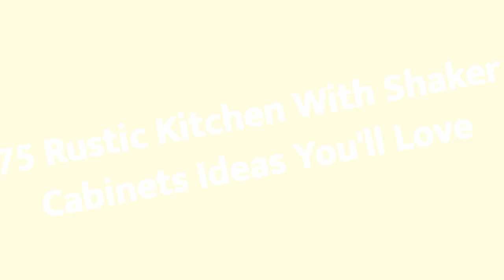75 Rustic Kitchen With Shaker Cabinets Design Ideas You'll Love 🟡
Browse photos of rustic kitchen designs. Discover inspiration for your mountain style kitchen remodel or upgrade with ideas for storage, organization, layout and decor.

0:00:00 - Intro
0:00:12 - Rustic Kitchen With Shaker Cabinets Design Ideas You'll Love: Inspirations 1 to 25
0:03:03 - Rustic Kitchen With Shaker Cabinets Design Ideas You'll Love: Inspirations 26 to 50
0:06:07 - Rustic Kitchen With Shaker Cabinets Design Ideas You'll Love: Inspirations 51 to 75